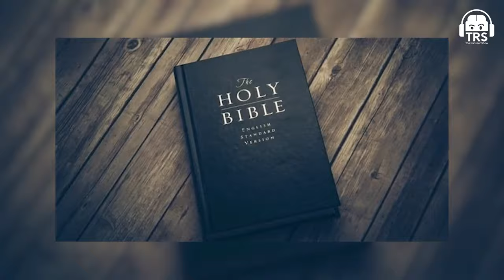Why Some See People See “Light” While Meditating - Explained By Amogh Lila Prabhu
🎧 Listen To TheRanveerShow On Spotify

Amogh Ji was born in Lucknow in the year 1980. He completed his schooling and college and soon began his spiritual journey. Amogh Lila Prabhu is a follower of Lord Krishna and part of the Iskon temple. He is not only a monk but has also been working to guide the young generation through his wonderful speeches. He is very fondly known for the Hare Krishna Movement.

In this video, he shares the true meaning of seeing light in your meditations. He explains how that can be understood as just an introduction to god and not the god in its truest form.

It was an absolute honour to host Amogh Lila Prabhu on the show.